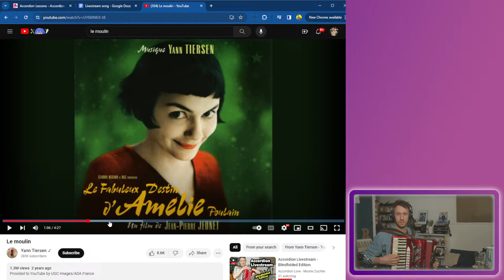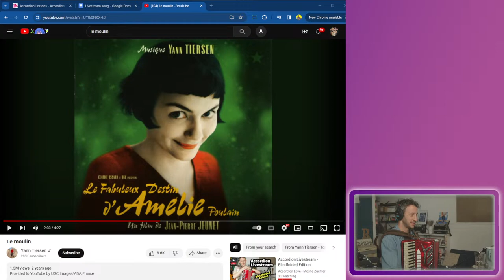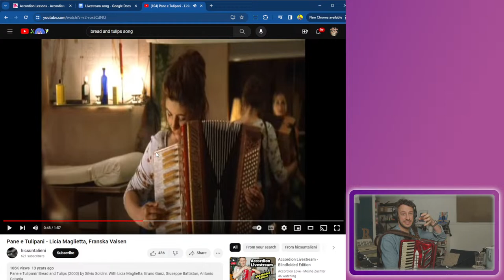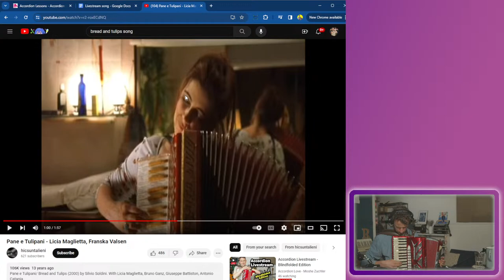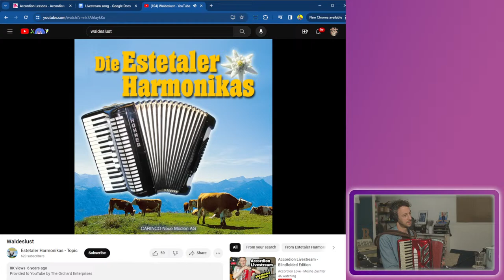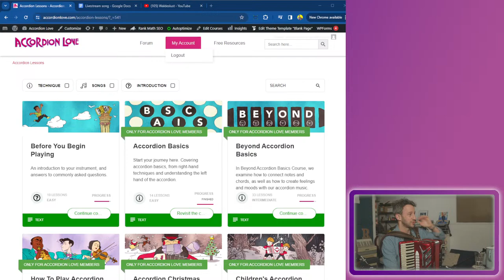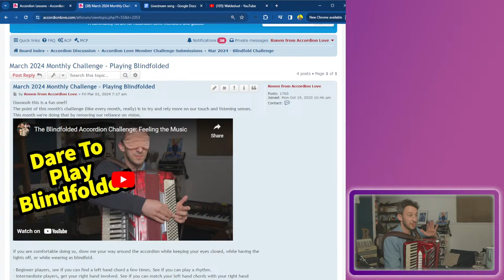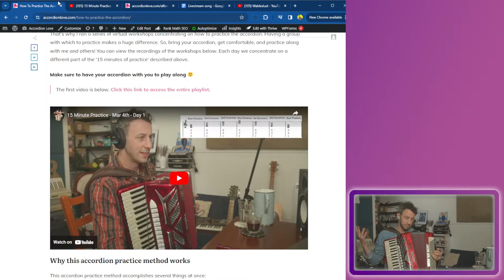Accordion Livestream - Blindfolded Edition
8am Pacific, 11am Eastern, 3pm London time
Weekly live stream. Ask questions, make requests, say hi in the chat box.